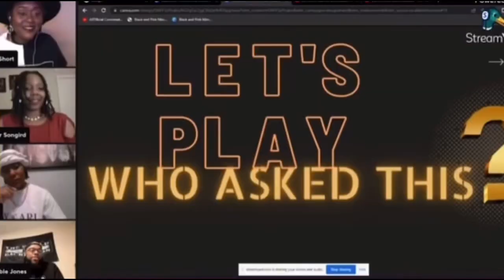Motivational: Think Big or Think Small?